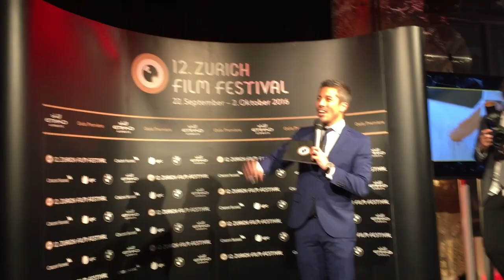Max Loong - Demo Reel (E) 2022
Max’s career in entertainment spans across two decades and three continents. Previously a VJ for MTV Asia, VIVA Europe (music channel), he also hosted the Swiss equivalent of American Idol named "MusicStar” and is currently the host of THE VOICE OF SWITZERLAND.

In 2007 he won the ELLE Breakout Star of the Year Award for South-East Asia, was named one of the 100 most influential Swiss personalities by Switzerland's leading people magazine "Schweizer Illustrierte", and most recently he had the immense honor to be nominated for an Asian Television Award, Asia’s version of the EMMY’s, in the category of Best Actor in a Supporting Role.

Max has interviewed numerous musicians, film stars, CEO’s, politicians, he has hosted fashion weeks, award shows, live events and was a Formula 1 reporter for Fox Sports Asia with an audience of more than 20M viewers across 13 countries. Max is a Luxury Travel Influencer, along with his wife, who runs a successful Lifestyle Blog.

He has graced many covers the likes of “Men’s Health”, “Her World” and is currently an ambassador for IWC Watches and Mercedes.

Other than being an entertainer, Max has also been labeled a successful businessman, being the founder, developer and owner of one of Bali’s premier boutique luxury resorts, Hidden Hills Villas awarded “Best Small Luxury Hotel in Asia”, as well as partner of Switzerland’s largest content/TV production company Mediafisch

To top it all off, Max is a certified Sommelier with the Court of Master Sommeliers, as well as a Diploma Student with the Wine & Spirit Education Trust (WSET), becoming part of a small and qualified group of wine professionals.